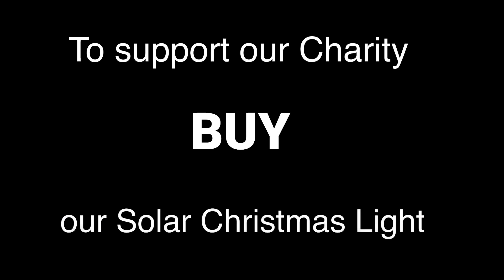PART 21 INIWAN NG INA NA PARANG PUSA SUMAMA SA IBA | MANUKAN FARM NI TATAY MAGSISIMULA NA